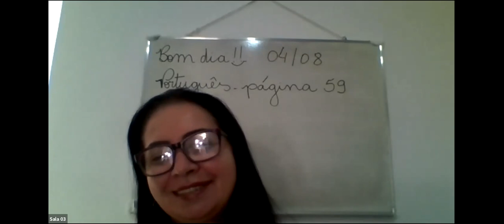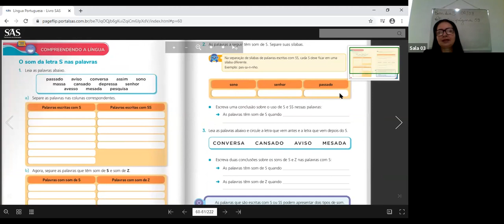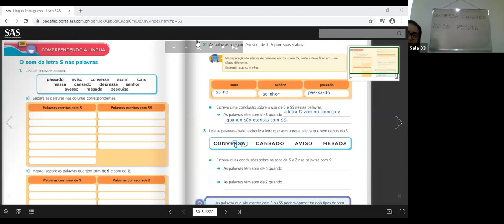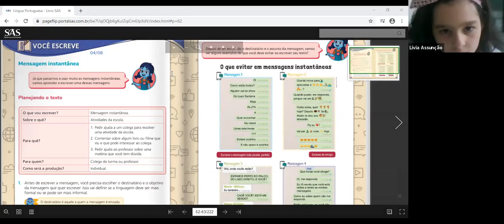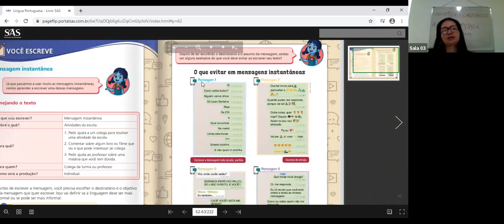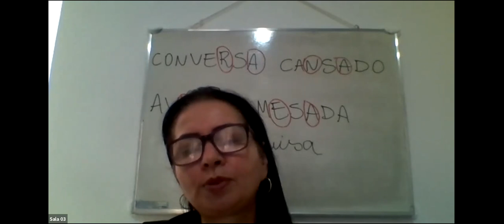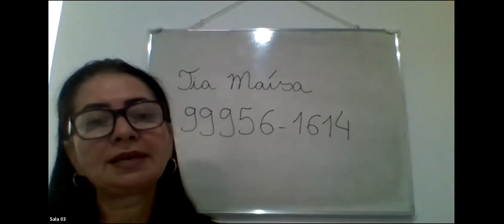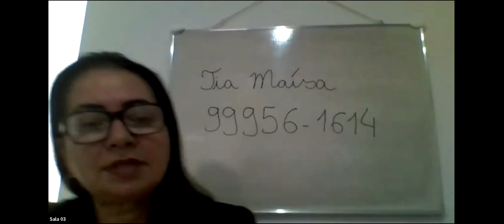3º ANO A - LÍNGUA PORTUGUESA (04/08)